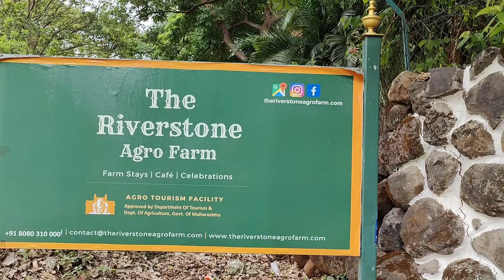Panvel|One day picnic|Stay|All meals included|Staycation near Mumbai|The Riverstone Agro Farm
Hi Everyone
This video is about an organic farm near Mumbai at Panvel.

The Riverstone Agro Farm - Panvel :
Studio Room @4500/- for per person  With Breakfast , Lunch & Hi-Tea
1) above rate are on MAP ( veg / non veg) fixed menu unlimited
2) 12% GST additional
3)kids below 6 yrs complimentary sharing parents bed. From 6 to 10 child rate is applicable
sharing parents bed. Above 10 yrs extra person charges applicable to the extra mattress provided.
4)check in time 08:30 AM & check out time 05:30 PM

ACTIVITIES AT THE FARM :
1. Farm Botanical walk includes- Basics of farming, Vermicomposting, Organic fertilisers
& pest control in farming, Self wicking pot method of terrace gardening
2. Farm pets & marine life
3. Rain water harvesting pond
4. In-house nursery tour – guest can purchase as per availability
5. Early morning  Sonchafa Flower Plucking -(Guests are welcome to join the farm staff
in the early morning flower plucking & packing activity )
6. Visit Dehrang dam & explore the local villages on an early morning walk ( On request )
7. Kite flying –self
8. Animal Petting & Feeding
9. Visit Gir cow Farm -on request
10.Night Star Gazing
11.Bonfire – on request
12.Open-Air Machan.

*WEEKDAYS*
Studio Room @ 6500/- for per couple for per night  with Breakfast, Lunch, Hi-Tea With Snacks and Dinner.
*Weekend*
Studio Room @ 7500/- for per couple for per night  with Breakfast, Lunch, Hi-Tea With Snacks and Dinner.
1) above rate are on AP (all meals veg / non veg) fixed menu unlimited
2)kids below 6 yrs complimentary sharing parents bed. From 6 to 10 child rate is applicable
3)check in time 12:00 PM & check out time 10:00 AM

1. Farm Botanical walk includes- Basics of farming, Vermicomposting, Organic fertilisers
2. Farm pets & marine life
3. Rain water harvesting pond
4. In-house nursery tour – guests can purchase as per availability
5. Early morning  Sonchafa Flower Plucking -(Guests are welcome to join the farm staff in the early morning flower plucking & packing activity )
6. Visit Dehrang dam & explore the local villages on an early morning walk ( On request )
7. Kite flying –self
8. Animal Petting & Feeding
9. Visit Gir cow Farm -on request
10.Night Star Gazing
11.Bonfire – on request
12.Open-Air Machan.

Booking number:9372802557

Thank you for the lovely music.